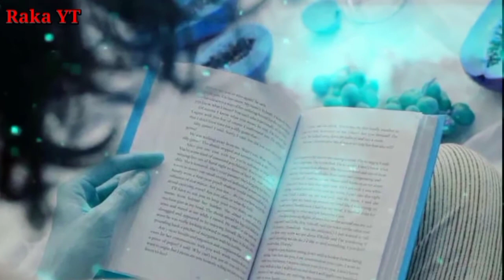study motivational video 2022 | book loves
study motivational video 2022 | study motivational video | study motivational | study whatsapp status video | book loves

Hello Friends Wellcome To our youtube  Channel

me aapka swagat hai